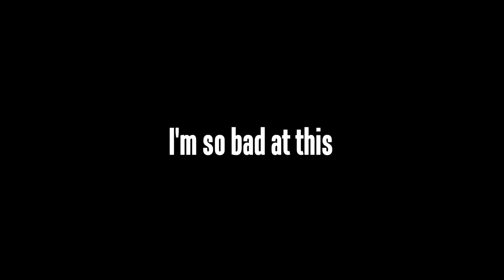SUNDAY WITH SUEY 5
Who's reading this ¯\_( ͡° ͜ʖ ͡°)_/¯